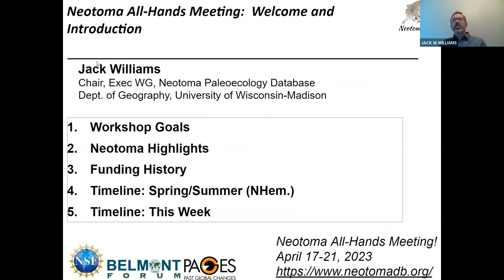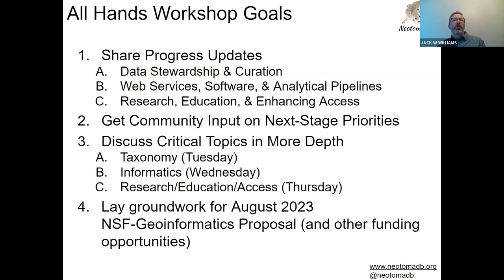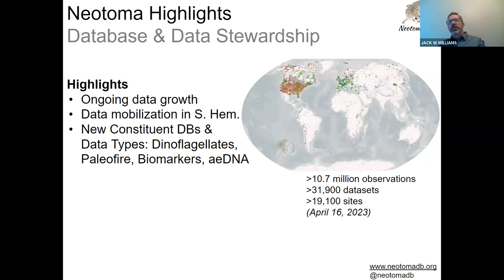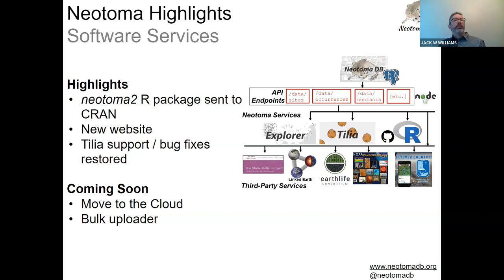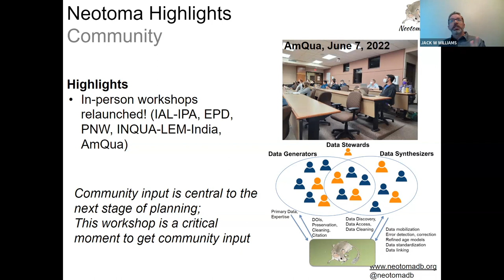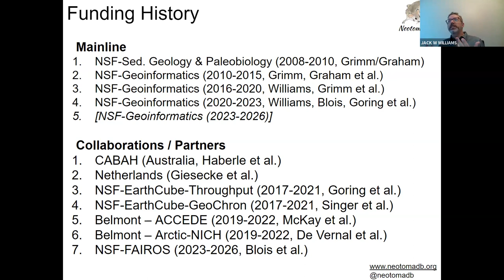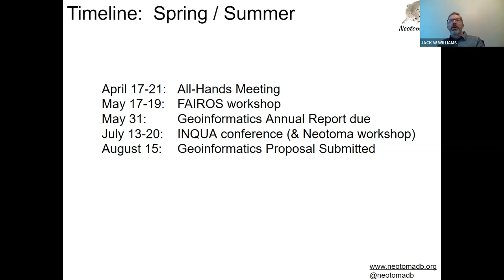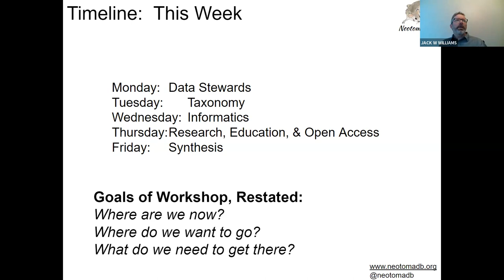AHW2023: Introduction and Overview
Talk delivered by Jack Williams at the Neotoma All Hands Workshop 2023